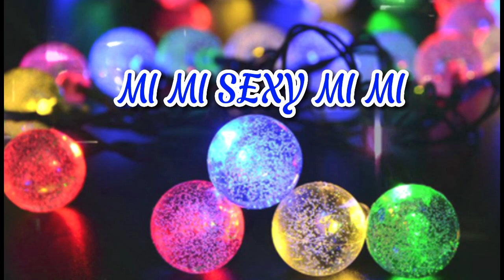MI MI SEXY MI MI line dance//Choreo : Miske Findriani Paduli